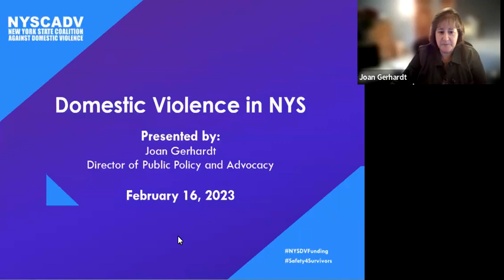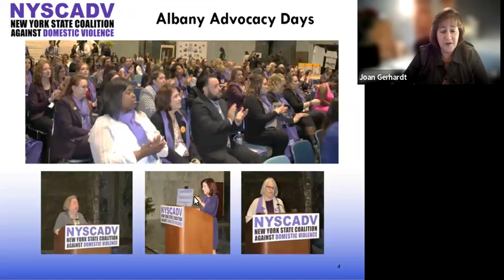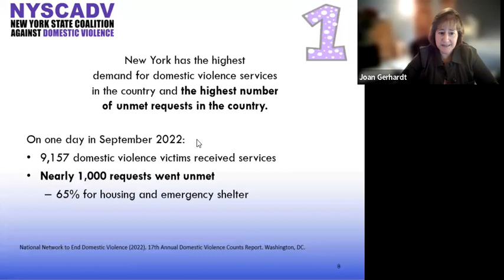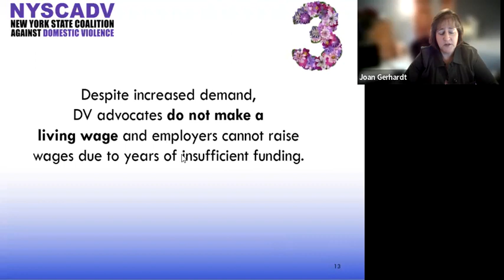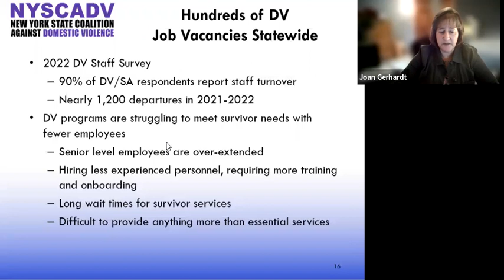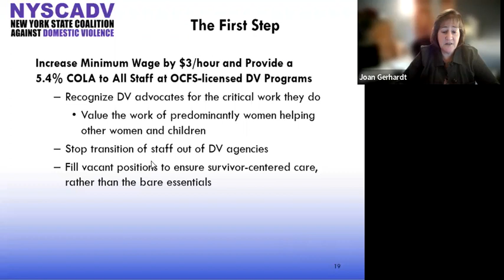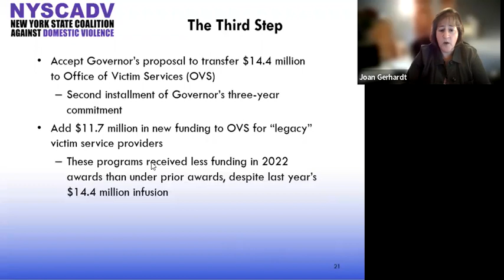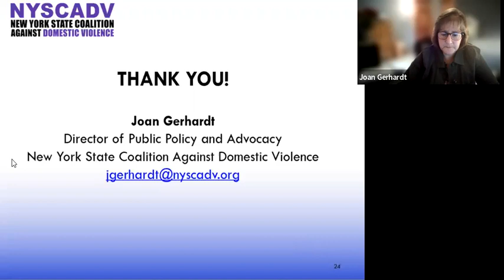The State of Domestic Violence in NY 2023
NYSCADV Budget Advocacy Webinar for Legislators